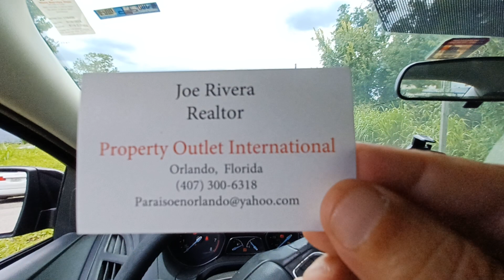Se Vende Casa en el Campo en Orlando, Florida 32820